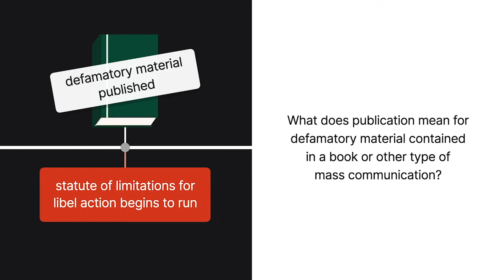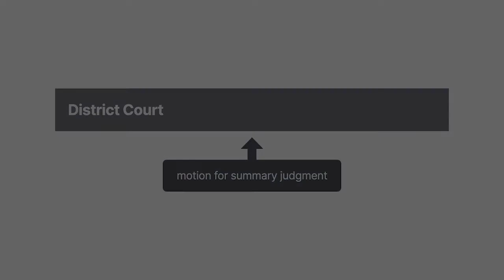Ogden v. Association of the United States Army Case Brief Summary | Law Case Explained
Ogden v. Association of the United States Army | 177 F. Supp. 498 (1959)

The statute of limitations for a libel action begins to run when the defamatory material is published. But what does publication mean for defamatory material contained in a book or other type of mass communication? Does each separate sale of the book constitute a new publication that restarts the clock on the statute of limitations? Fallout from an allegedly libelous book raised that question in Ogden versus Association of the United States Army.

In November of nineteen fifty-five, the Association of the United States Army published a book called Combat Actions in Korea. The book criticized the handling of a platoon under commander Lawrence Ogden during a military engagement in Korea. However, Ogden wasn’t actually the commander of the platoon.

In June of nineteen fifty-nine, Ogden brought a libel action against the association in federal court in Washington, D. C., seeking recovery based on allegedly defamatory statements in the book. The association moved for summary judgment, asserting that Ogden’s action nearly four years after the book’s original publication was barred by Washington, D. C.’s one-year statute of limitations for libel actions. In response, Ogden argued that each individual sale or delivery of the book created a separate libel cause of action for statute of limitations purposes. Thus, in Ogden’s view, as long as the book had been sold within the one-year period preceding his lawsuit, his action wasn’t time barred.

The court analyzed these competing positions in deciding whether to grant the association’s motion for summary judgment.

Want more details on this case? Get the rule of law, issues, holding and reasonings, and more case facts

Have Questions about this Case? Submit your questions and get answers from a real attorney